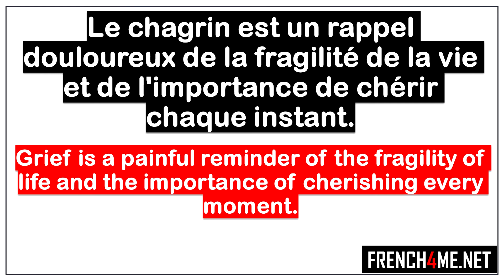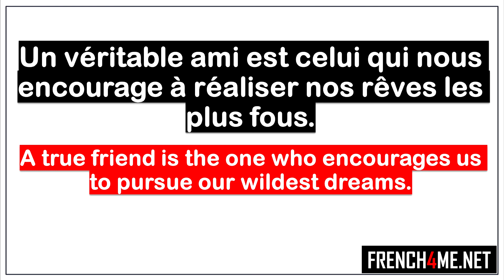Learn French I Mes 10 pensées du jour # 153